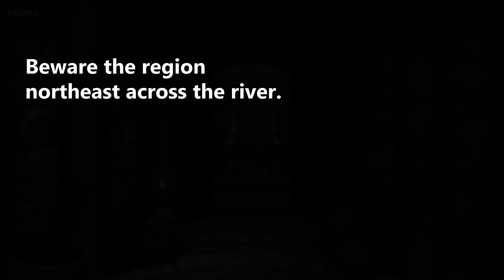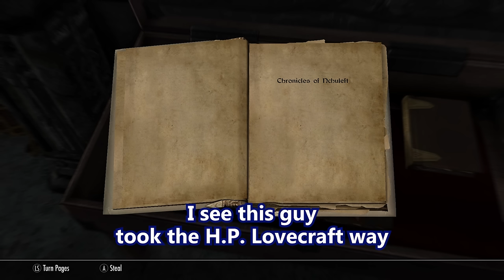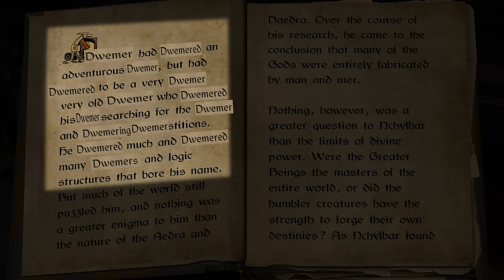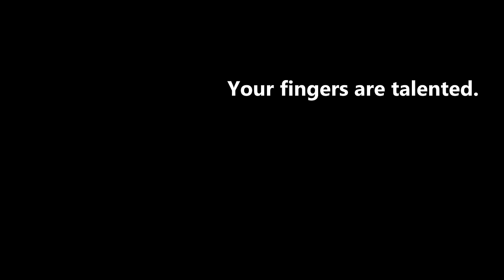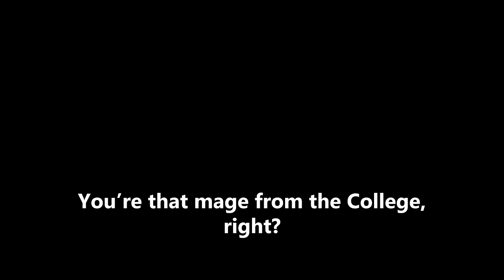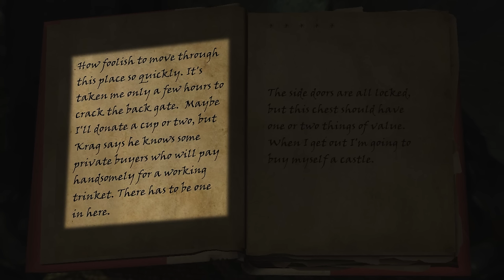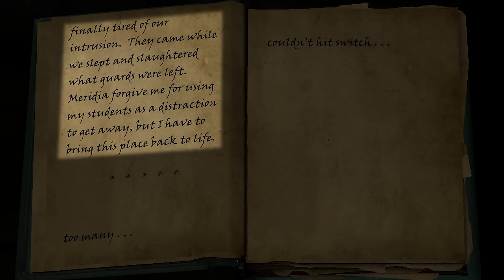Skyrim - Dwemer Museum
(61) Jolene flirts. Ghost lutist. Daedric horse summon.